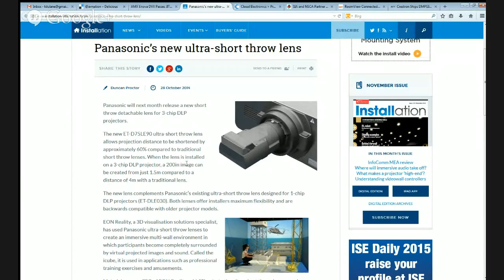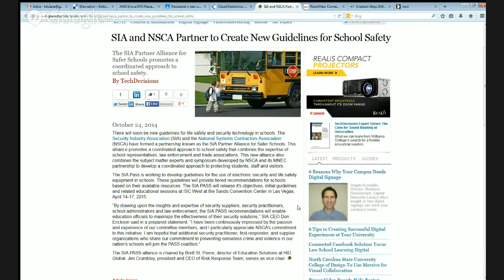EdTech Episode 31